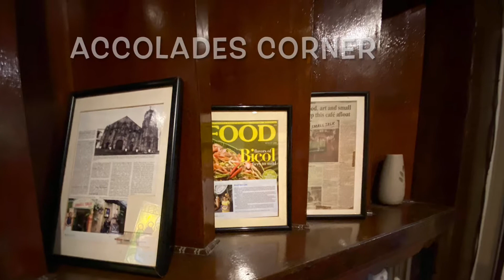Small Talk Cafe, Legazpi (Bicol) - Popular Restaurant in Legazpi Famous for Bicol Fusion Dishes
23V - SMALL TALK CAFE is one of the best restaurants that offers sumptuous Bicol (&Filipino) fusion dishes in Legazpi. It’s popular among tourists and locals. When in Bicol (Legazpi), Small Talk Cafe is definitely a must try!

We ordered their bestsellers: Pinangat (bits of pork, shrimp paste wrapped in taro leaves, slow cooked in coconut milk), Bicol Express (pork with finger chilis & small red wild 🌶 cooked in coconut milk); Adobong Manok sa Gata ( chicken cooked in smoked coconut milk and native vinegar) and Pisa (a salad) made with boiled jackfruit laced with Bicol fish sauce sprinkled with pili nut chunks. they’re all soo deliciously good!👌

Located at Dona Aurora St. Old Albay District, Legazpi City, Albay Philippines (Bicol Region)